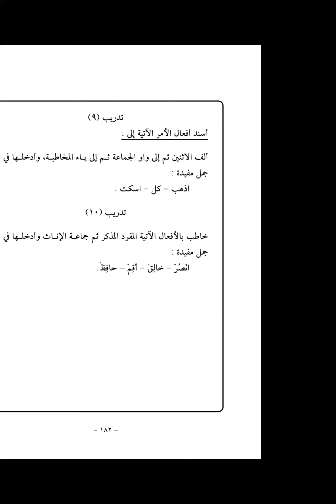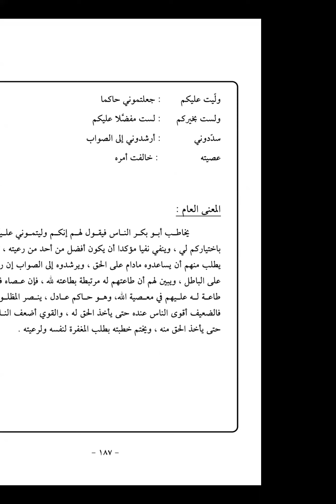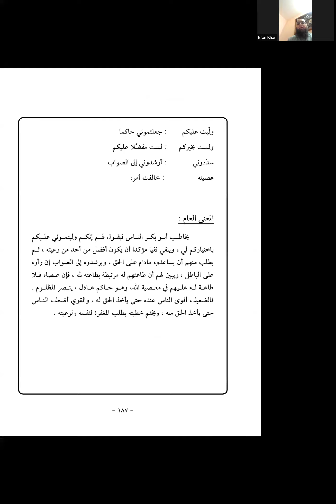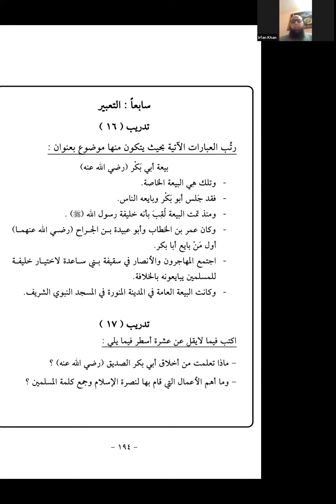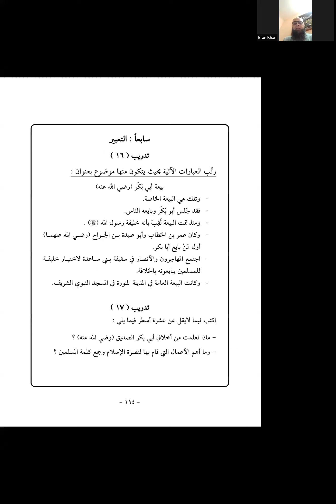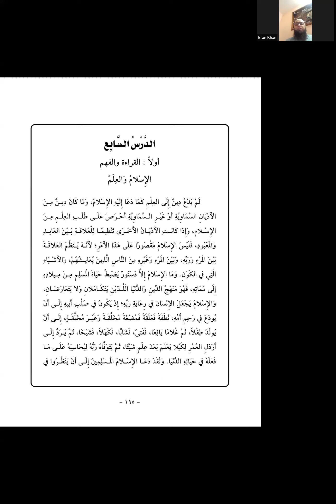Arabic Class# Book 3 - Lesson 6 Cont'd - Dated: 13.09.24